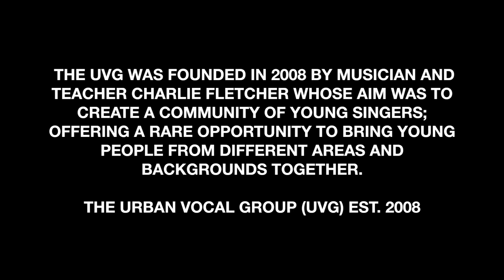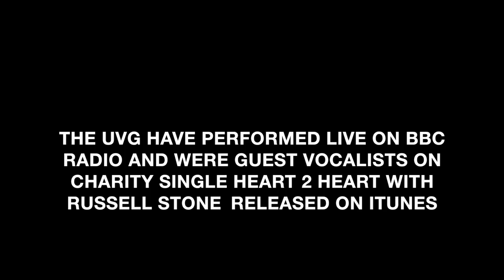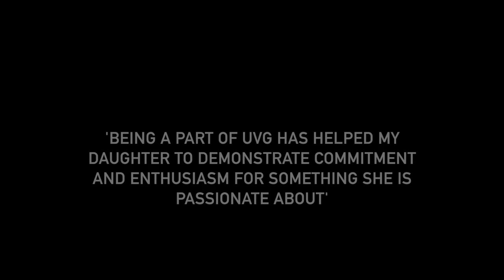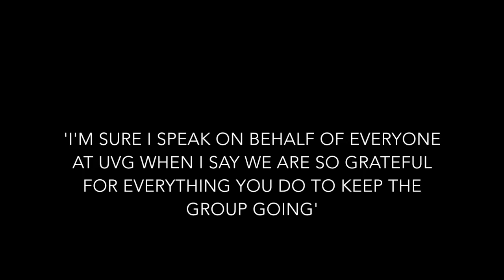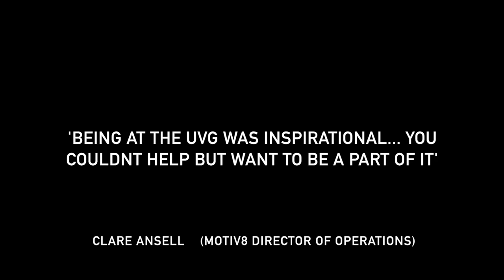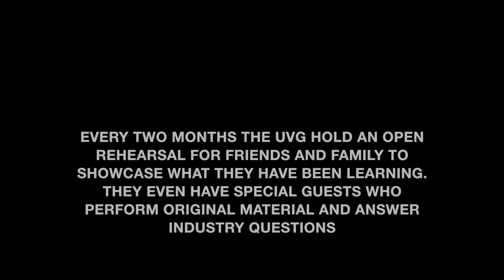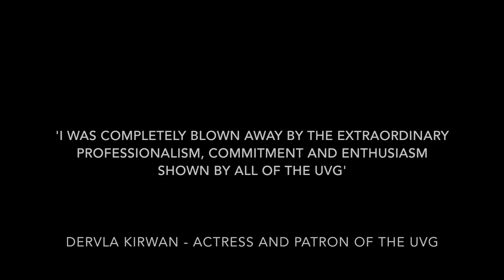UVG PROMO VIDEO 2008-14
The Urban Vocal Group.

The South Coasts largest FREE TO ACCESS young persons vocal group.

Here is a snap shot into who we are and what we have done over the last 6 years. Enjoy.

The UVG